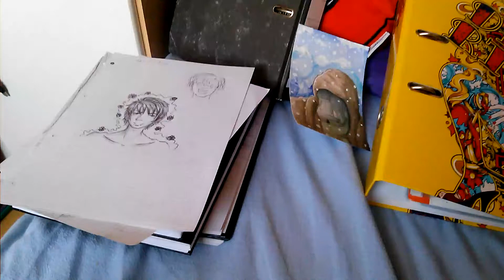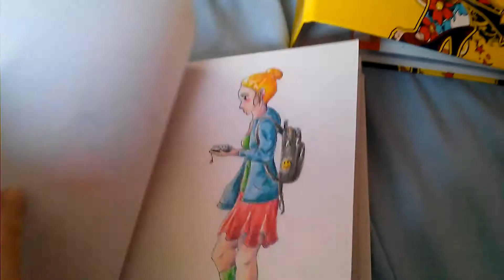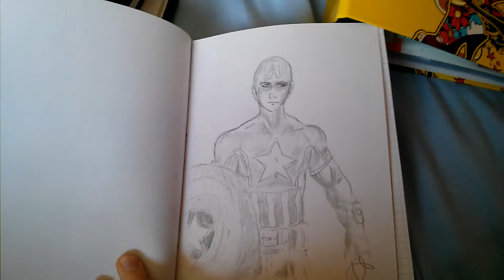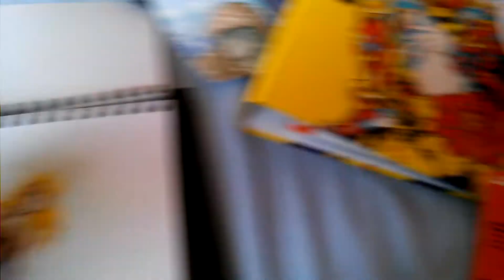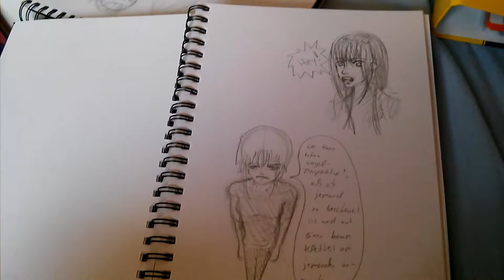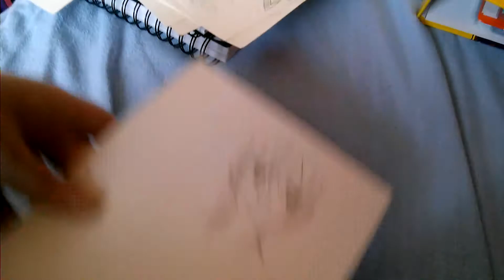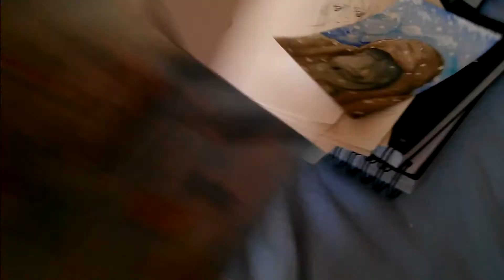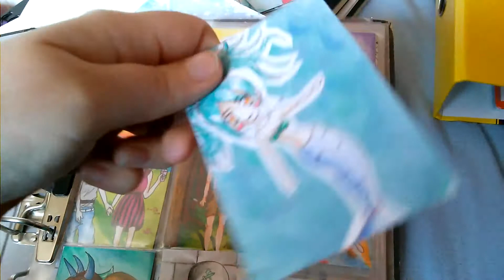Meine Mangazeichnungen(März-April 2015)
(/^.^)/ Lesen macht schlau \(^.^\)
und das nächste Video zu meinen Zeichnungen:P

:P